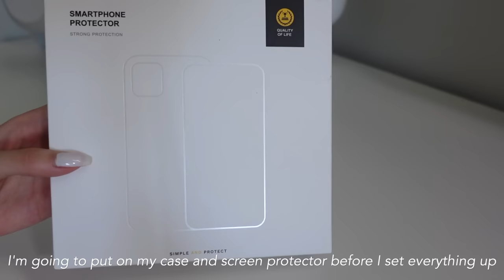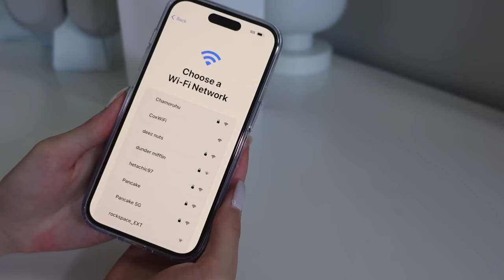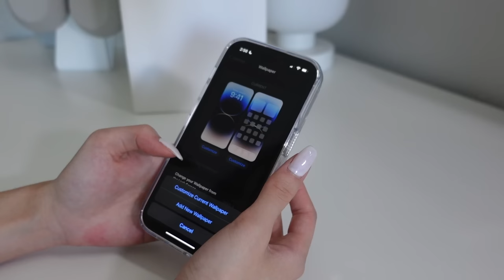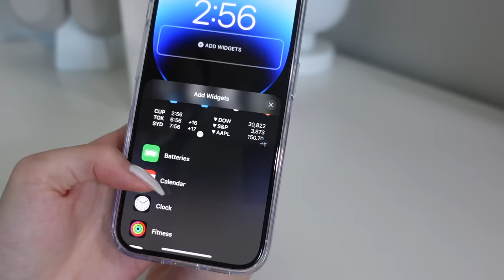iphone 14 pro unboxing (silver) | aesthetic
you should watch in 1080p :)

hi!!! this is my first time buying a newly released Iphone! it was pretty exciting and i'm so thankful that i was able to buy the phone for terry and I. I plan on making an iphone accessories video soon as well :) thank you for watching I hope you liked the video

time stamps
0:00 preview
0:09 lining up at apple
1:12 iphone unboxing + accessories
7:27 camera test
7:44 getting boba tea
8:03 thanks for watching ♡‧₊˚

sub// 3724

tags: aesthetic iphone unboxing, iphone 14 pro silver